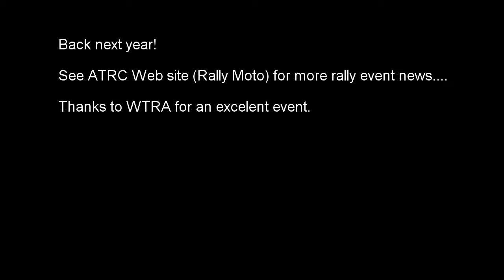Cambrian Rally 2014 Strata florida area